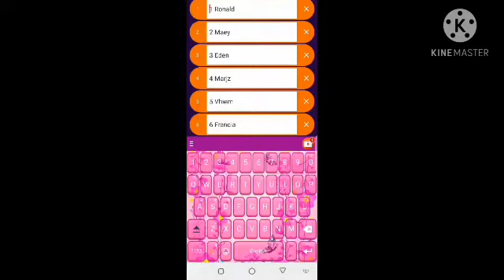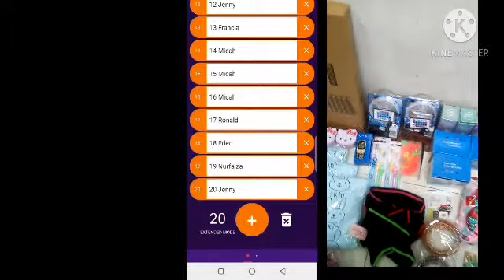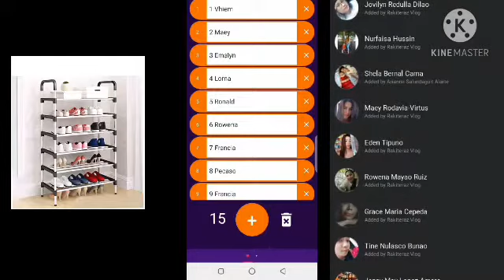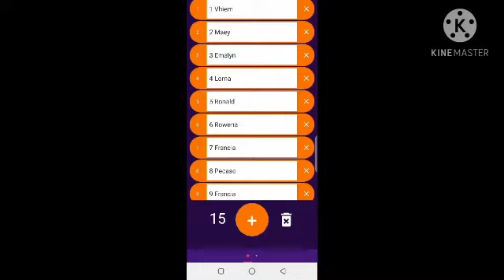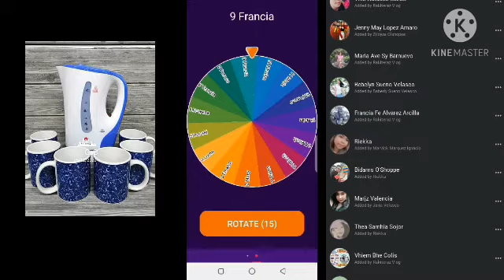Christmas Raffle para sa mga Resellers Rakiteraz Vlog